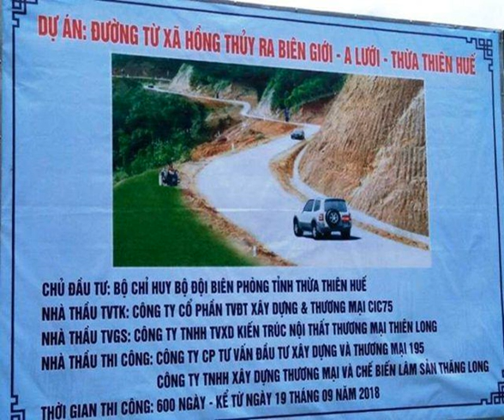Xác định địa giới hành chính Quảng Trị - Thừa Thiên Huế sau nhiều năm “tranh chấp”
(Dân trí) - Việc phân định địa giới hành chính giữa 2 tỉnh Quảng Trị và Thừa Thiên Huế nhiều năm qua có sự “nhập nhằng”, phức tạp. Để giải quyết dứt điểm tình trạng này, Chính phủ vừa ban hành Nghị quyết số&xA0;31/NQ-CP&xA0;về việc xác định địa giới hành chính giữa 2 địa phương.